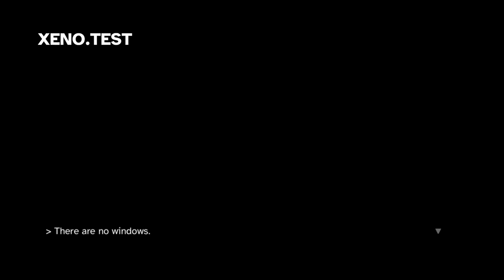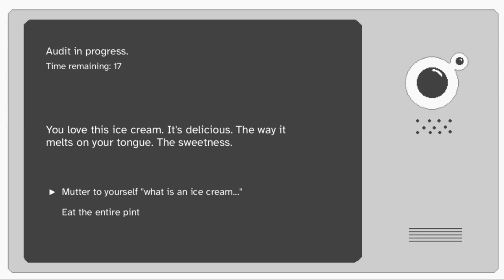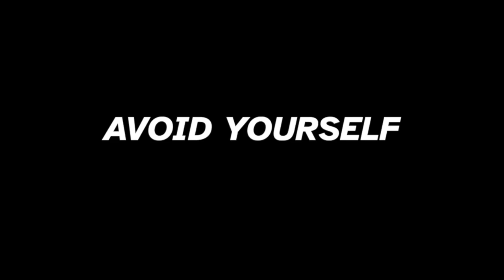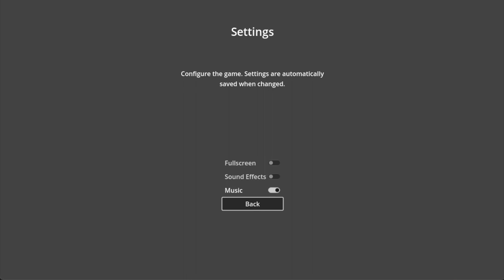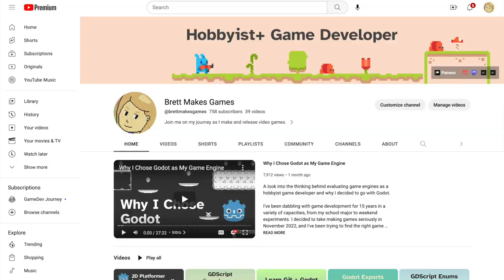Six Months of Game Dev Progress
I decided I want to make video games in October 2023. I've been trying to take it seriously and make consistent progress. Here's what I finished over those first six months. I have a full-time job and a family, so my time is quite limited. But I think the time constraint has helped me focus and not waste time. I've really focused on making small, finished games, sharing what I learn, and cultivating game dev communities. This has worked well for me, as I've never felt too overwhelmed or stressed out. I don't want to take on a large project and lose hope after a few months, and I think this approach helps combat that. All of my projects are free and open source too.

My primary goal with the first six months was to explore game engines, get my feet under me, and learn the basics. Over the next six months I'm going to focus on making original games with a bit more complexity than what I showed in this video. Plus I'll continue to create resources on what I've been learning!

Also, it's really worth mentioning that game development isn't a competition. My progress is going to be different than your progress. I've been programming for 15 years and have a background in art, so each individual's background is going to influence their game dev learning!

The book I mentioned!